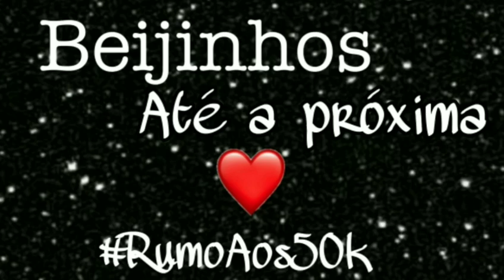BIANCA ANDRADE & DIOGO MELIM CONVERSAM APÓS BBB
Se resolveram?

Não esqueça de:
Se inscrever 🔔
 E compartilhar com todos os migos/a

Um beijo , fiquem com Deus e tchauuuu até a próxima :)

Iziiii que fofo tu leu a descrição S2